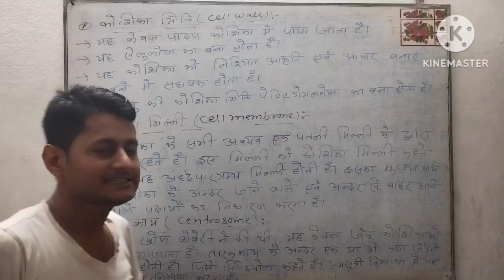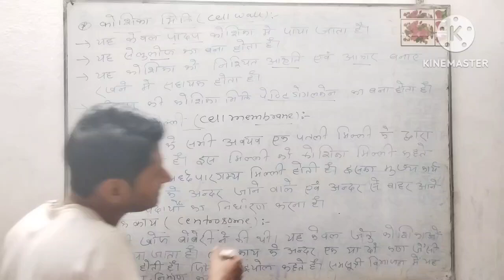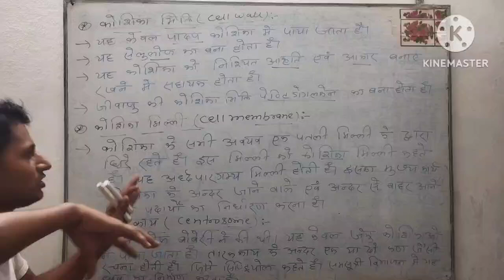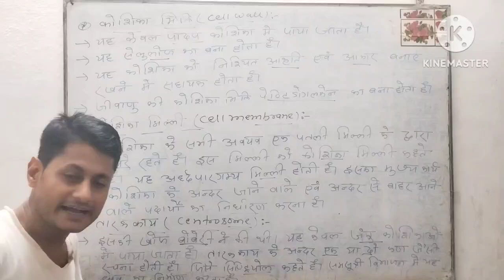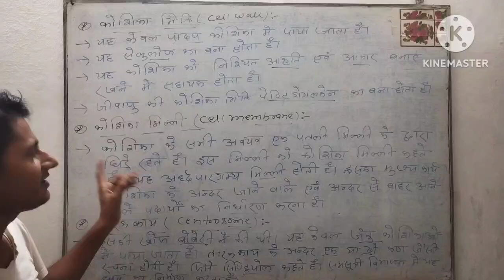कोशिका भित्ति ,कोशिका झिल्ली और तारक का य